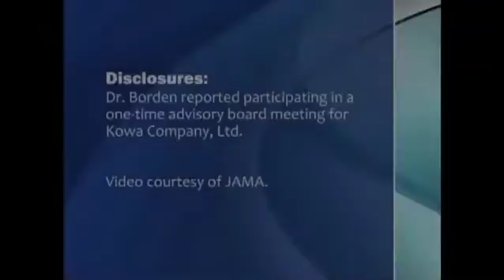Optimal Medical Therapy and PCI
Most patients with stable coronary artery disease are not given optimal medical therapy before undergoing percutaneous coronary intervention, according to results of an observational registry study. Dr. William Borden discusses the study results.